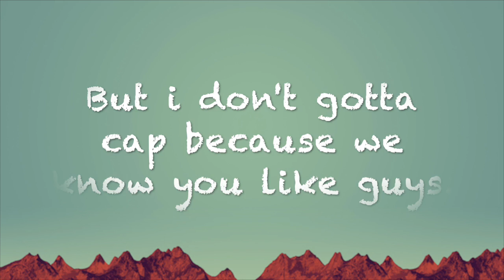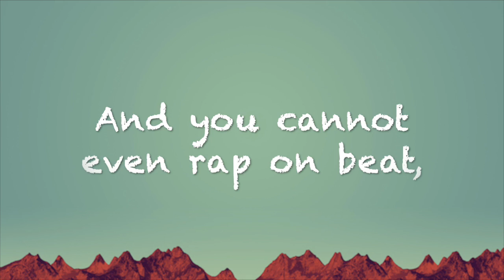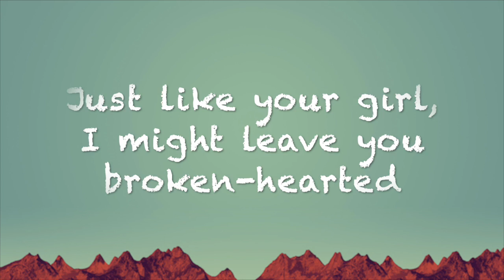Retort (Lil Zai Diss) [Lyrics]